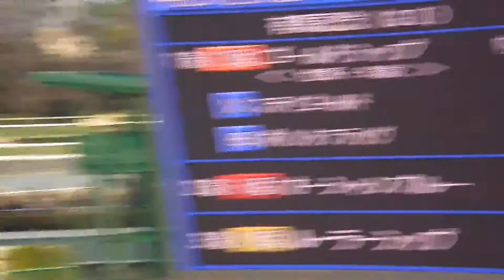有馬記念2012【ゴールドシップ】（JRA Arima Kinen G1 Horse Race）7